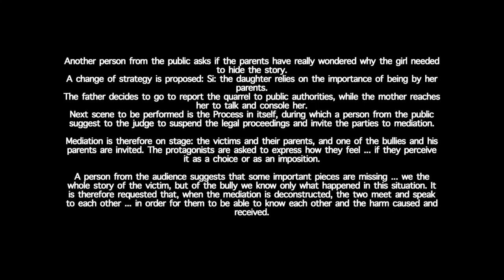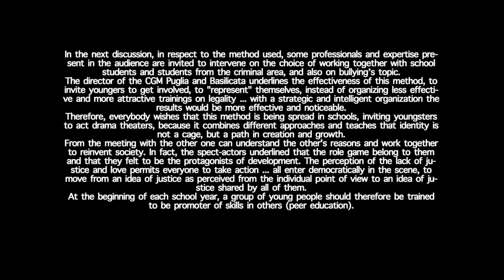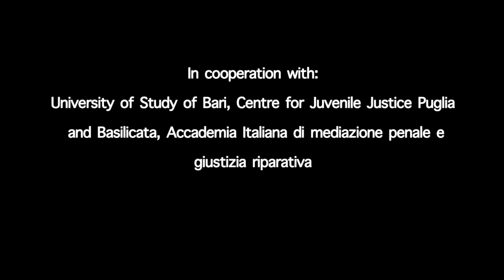Sinergia VideoO3 WorkshopCommunity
Workshop in community realized by Sinergia, Italy, with TO method